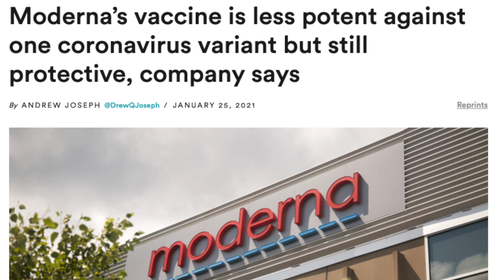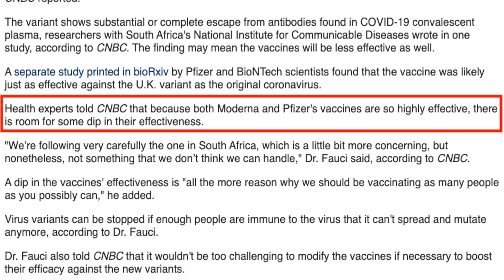COVID 19 Variants | Do the COVID 19 Vaccines Still Work?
As COVID 19 variants have emerged around the world, several questions arise. Are they more infectious? Are they more deadly? Do the vaccines still work? The biggest question being the last; should I still get the vaccine if it does not work as well against the new variants? Recently three new variants have caught the eye of researchers and clinicians alike with two of the new variants, one from South Africa and one from Brazil, calling into question how well the vaccines will continue to work against these and future variants. Join me as I discuss how these variants are created and how scientists are already responding to them. And yes, whether or not the vaccine is still worth getting in its current form.